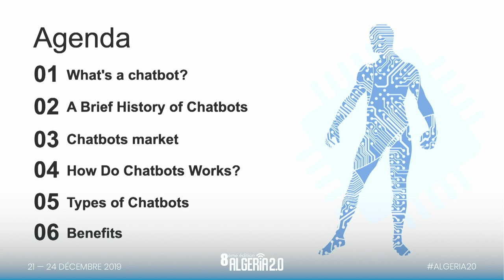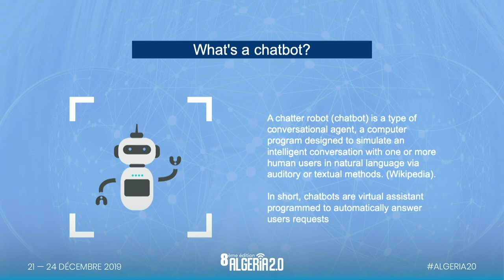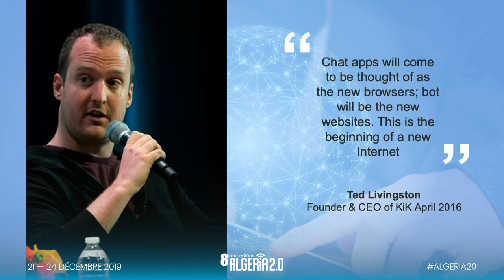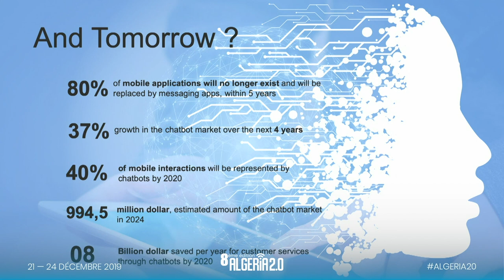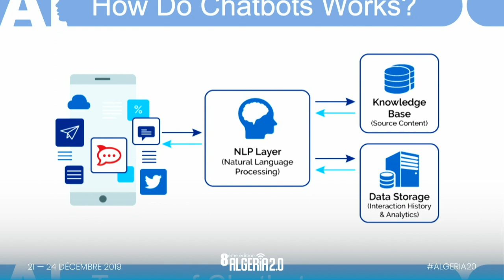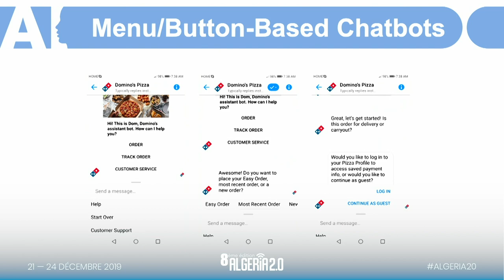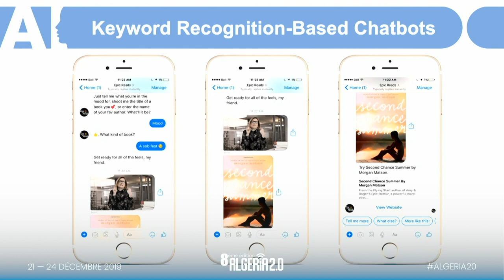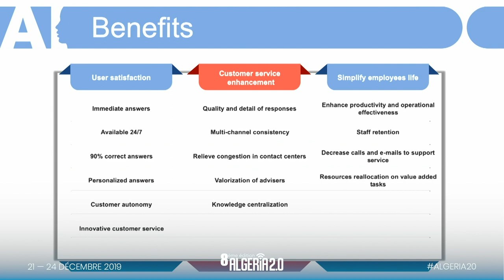Algeria 2.0 : AI & Customer relationship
GHAFFOUR Ayoub
Research engineer - Algérie Télécom

GHAFFOUR Ayoub is a Mobile Developer who has a keen interest in developing high-quality mobile applications. Currently, he’s working for Algérie Télécom in research and development unit as Research engineer where he's involved in several innovative projects.